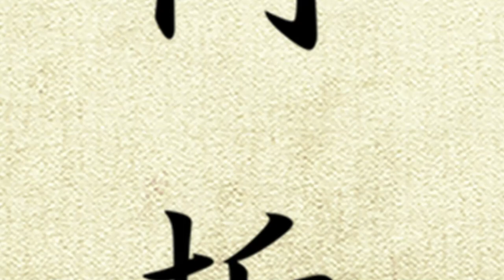Nunchaku No Ichi promo video 2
Simon Oliver Sensei demonstrates the first Nunchaku Kata with  various applications and techniques for using the weapon